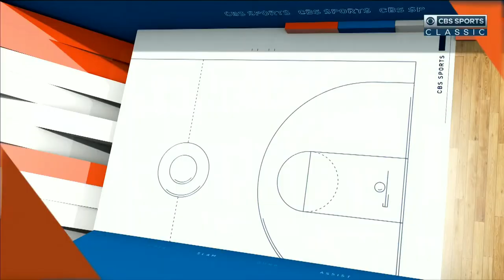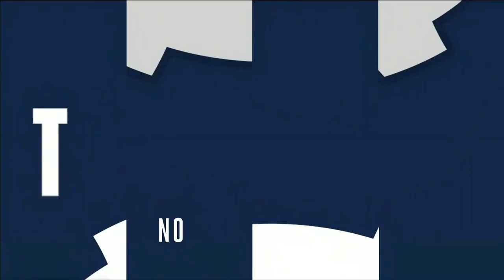2020-2021 Kentucky vs North Carolina (Game 6)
Kentucky vs North Carolina basketball, full game.  Air date 12/19/2020.  Commercials and halftime removed.

UK led 38-34 at the half.  They were still up 4 with 13:15 to play.  They got nothing from their front court.  Three guys fouled out (Sarr, Jackson, Ware).

Total fouls:  UK 30, UNC 25.

UK lost 75-63

D. Askew - 12pts, 4reb, 3ast
I. Jackson - 3pts, 5reb (fouled out)
O. Sarr - 2pts, 4reb (fouled out)
B. Boston - 15pts, 7reb, 2ast
D. Mintz - 17pts, 8reb, 2ast
T. Clarke - 6pts, 3reb
L. Ware - 4pts, 7reb, 2stl (fouled out)